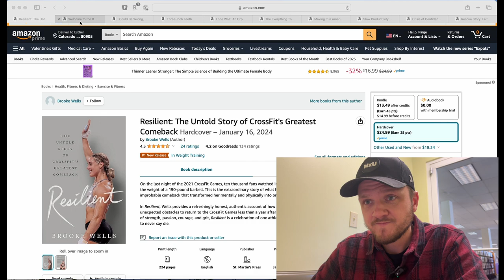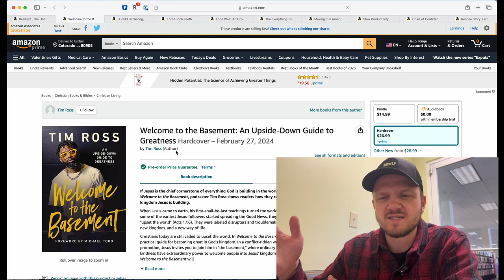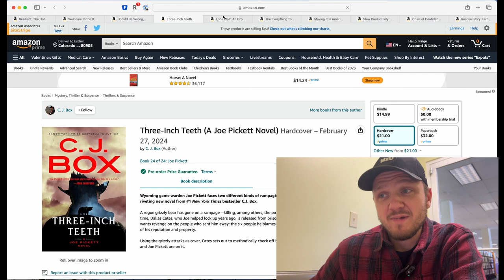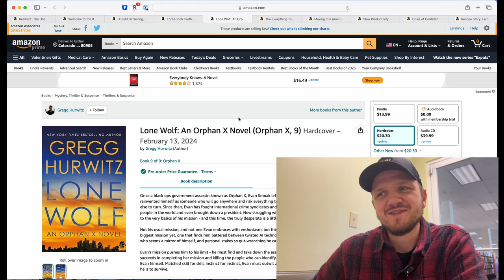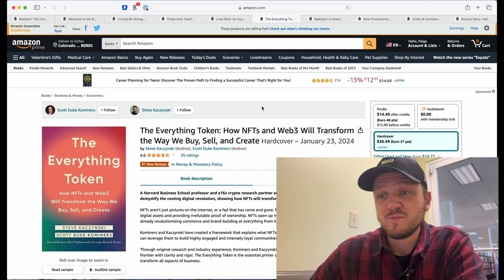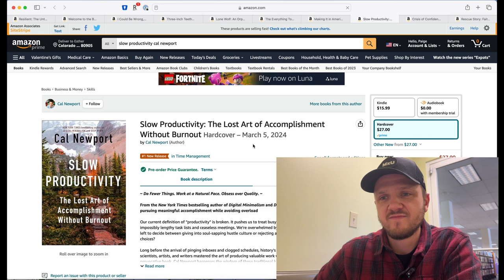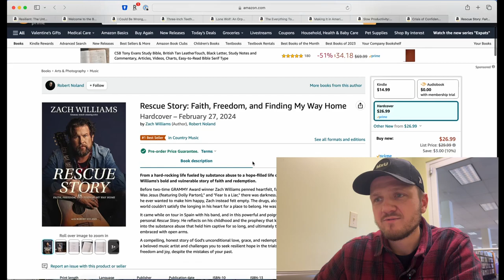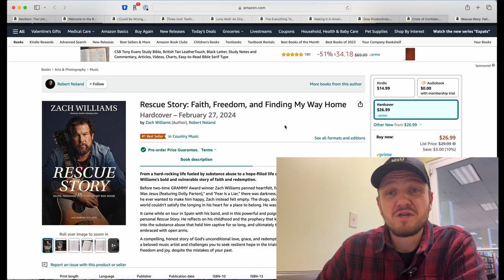My Top TEN 2024 New Releases!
Welcome to the Basement
I Could Be Wrong But I Doubt It
Three Inch Teeth
Lone Wolf
The Everything Token
Making It In America
Slow Productivity
Crisis of Confidence
Rescue Story

0:00 Intro
0:16 Resilient
0:51 Welcome to the Basement
1:19 I Could Be Wrong But I Doubt It
1:59 Three Inch Teeth
2:30 Lone Wolf
3:25 The Everything Token
4:31 Making It In America
5:09 Slow Productivity
5:40 Crisis of Confidence
6:27 Rescue Story